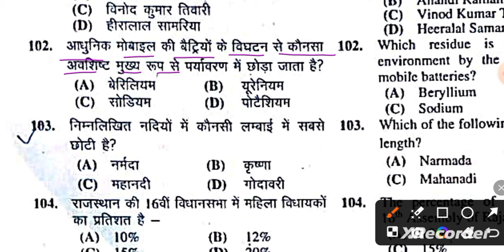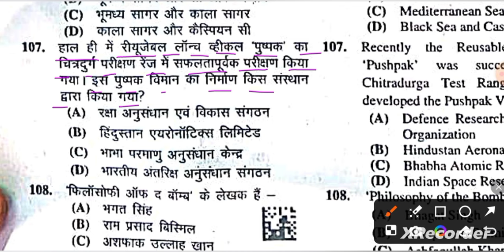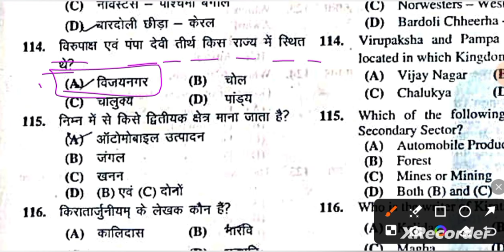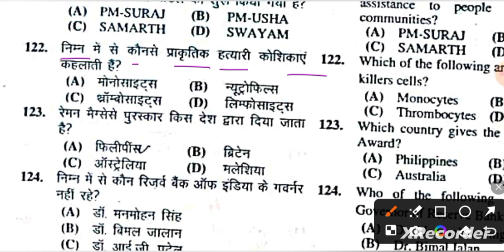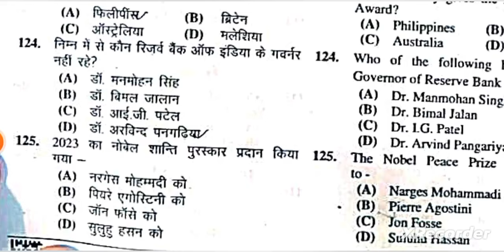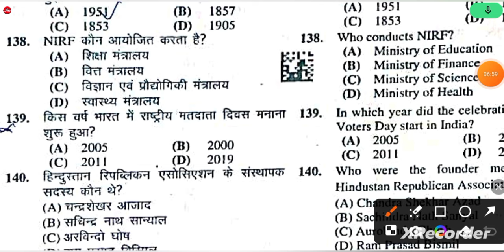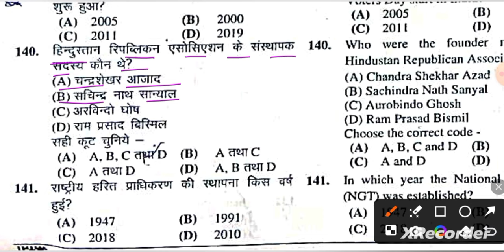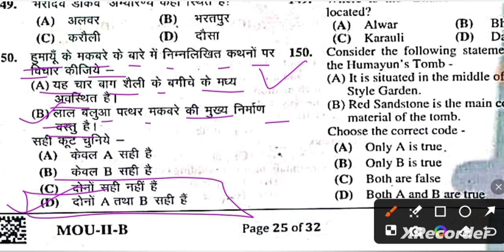PTET ANSWERKEY 2024//Ptet Paper Solution 9 June 2024 //सबसे पहले सबसे सटीक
ptet paper solution 2024

ptet paper ANSWERKEY

ctet paper 2024 exam date

ctet paper 2024 kab hoga

pete ka paper 2024 ka

ptet paper pattern 2024

ptet hindi model paper 2024

ctet ka model paper 2024

ptet ka paper 2024

class#dishagkpoint
// rajasthangk pyqs rpsc class dishagkpoint bydrgodarasir rajasthangk यह क्लास राजस्थान GK की एक रामबाण क्लास है, जिसमें पढाये जाने वाले प्रश्न आगामी सभी भर्ती परीक्षाओं में पूछे जाऐंगें। राजस्थान जी के की इन क्लासों की श्रृखला देखने के बाद आपको कोई बुक पढ़ने की आवश्यकता नहीं है। अगर आप सरकारी सेवा में जाना चाहते हैं, तो DISHA GK POINT की ये क्लासें और लगातार देखते रहें, और अपने नोट्स बनायें।
संगणक | पशु परिचर | राजस्थान पुलिस | सब इंस्पेक्टर | REET 2nd Grade | 1St Grade LDC | Patwari | स्टेनोग्राफर/ग्राम सेवक/लाइबेरियन/RAS/असिस्टेंट प्रोफेसर/ lab assistant/

राजस्थान का इतिहास
41. पुरातात्विक स्थल/सभ्यताएँ
• Exam Reminder : राजस्थान के पुरातात्विक स्था
2. पुरातात्विक स्रोत.
3. जनपद एवं प्राचीन नाम
4. मध्यकालीन इतिहास (राजवंश)
• गुर्जर - प्रतिहार वंश
• चौहान वंश
• मेवाड़ (गुहिल-सिसोदिया वंश)
• कछवाहा वंश
• राठौड़ वंश, अन्य राजवंश
5. मध्यकालीन प्रशासनिक-राजस्व व्यवस्था ...
6. राज्य में ब्रिटिश आधिपत्य
7. 1857 की क्रान्ति.
8. राजनीतिक चेतना
9. स्वतन्त्रता सेनानी
10. प्रजामण्डल आन्दोलन.
11. किसान आन्दोलन
12. जनजाति आन्दोलन
13. राजनीतिक एकीकरण
राजस्थान की कला
14. दुर्ग
15. मंदिर
16. मस्जिद.
17. महल
• Exam Reminder : महलों के उपनाम
18. छतरियाँ.
19. हवेलियाँ.
20. बावड़ियाँ.
21. चित्रकला
• Exam Reminder : प्रमुख शैलियाँ एवं चित्रकार
22. हस्तशिल्प
राजस्थान की संस्कृति
23. लोक संगीत/लोक गीत..
• Exam Reminder: मरुप्रदेश के लोकगीत
24. लोक वाद्य : संगीत जीवी जातियाँ
25. लोक नृत्य
• Exam Reminder : लोकनृत्यों का वर्गीकरण
26. लोक नाट्य.
27. लोक संत एवं सम्प्रदाय.
28. लोक देवता.
29. लोक देवियाँ
• Exam Reminder : प्रमुख कुलदेवियाँ
30. मेले, महोत्सव, पशुमेले.
31. त्योहार
32. वेशभूषा (वस्त्र-परिधान).
33. आभूषण
34. अनुसूचित जाति एवं जनजाति.
35. सांस्कृतिक रीति-रिवाज एवं कुरीतियाँ ...
36. लोक जीवन
भाषा, बोलियाँ एवं साहित्य
37. राजस्थानी भाषा एवं बोलियाँ.

Ptet paper 2024 solution
Ptet paper 2024 ki answarkiy

Are you looking for PTET Answer Key 2024? We have the latest PTET Answer Key 2024 for you! In this video, we'll show you how to solve the PTET Exam 2 Year Paper Solution.

If you're looking to study for the PTET Exam 2 Year Paper Solution, then you need to watch this video! In this video, we'll walk you through the steps necessary to solve the PTET Exam 2 Year Paper Solution. We have the latest PTET Answer Key 2023 available for you, so make sure to check us out!

ptet क्या है?
ptet syllabus

PTET pepar 2024
ptet exam question answer
PTET pepar 2024 by dr godara sir
ptet reasoning classes
PTET pepar 2024 disha gk point

PTET ANSWERKEY 2024 by dr godara sir
PTET ANSWERKEY 2024 disha gk point